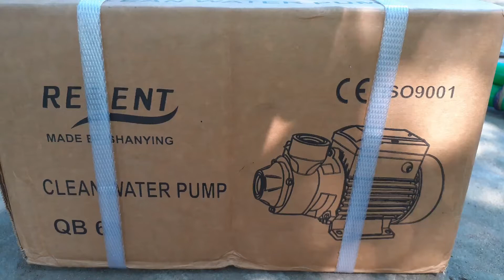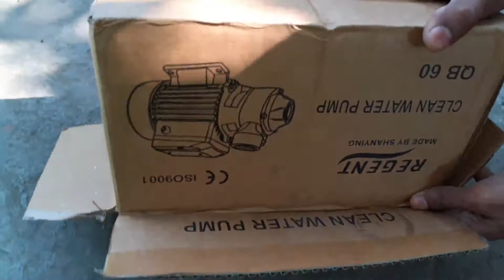Water Pump Motor - 0.5 (PK-60) Regent/// 2021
ওয়াটার পাম্প মটর -0.5 (PK-60) Regent
Water Pump Motor - 0.5 (PK-60) Regent
Q Max.: 35 L / Min
H. Max; 35 M
Suct. H Max.: 9 M
Size: 1" X 1"
Voltage: 220 -240 V
Frequency: 50 Hz
HorsePower: 0.5 HP
Output Power: 0.37 kW
2850 / Min
In 2.3 A
IP 44
C 10 uF
VL 450 V
I CLB